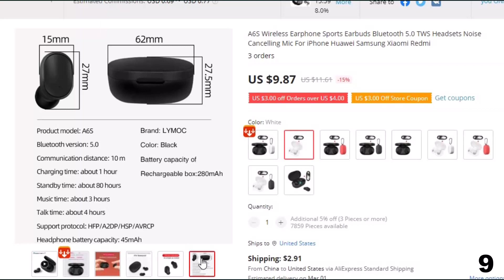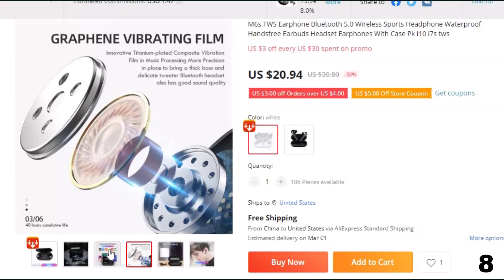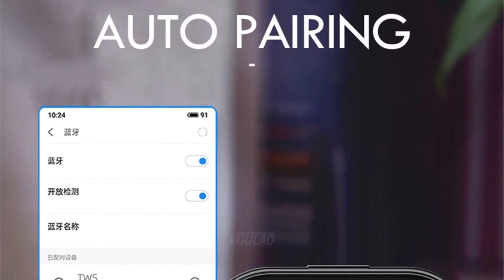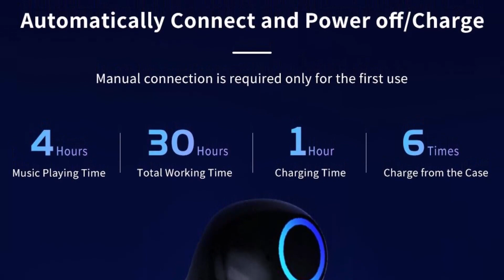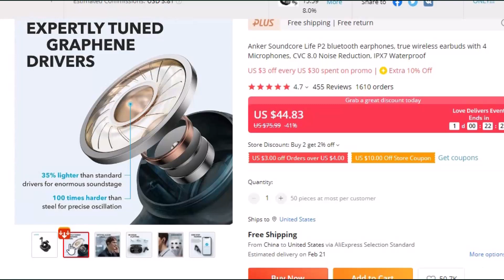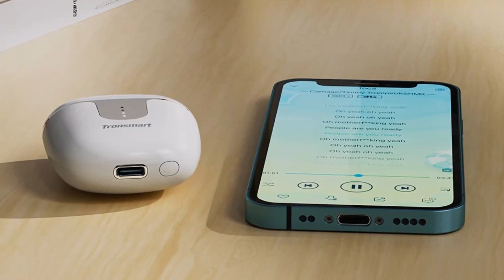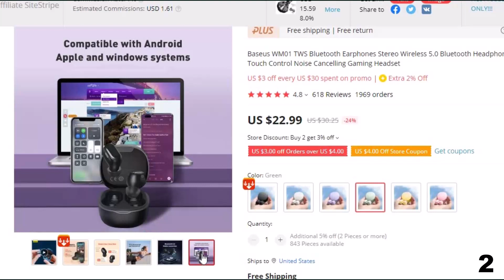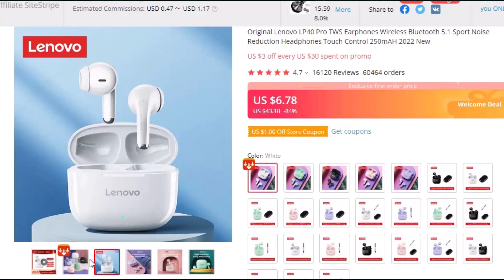Top 10 Best Bluetooth Earbuds In 2023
List Of Top 10 Best Bluetooth Earphones & Earbuds:

References to the goods:
1)► Original Lenovo LP40 Pro TWS Earphones
2)► Baseus WM01 TWS Bluetooth Earphones
3)► Xiaomi/Redmi AirDots 2
4)► Tronsmart Onyx Ace Pro Wireless Earphones
5)► Anker Soundcore Life P2 bluetooth earphones
6)► AUSDOM TW01 TWS Earbuds
7)► BluMusi K11 TWS Wireless Earphones
8)► M6s TWS Earphone Bluetooth
9)► Newest TWS Wireless Headphones HIFI
10)► A6S Wireless Earphone Sports Earbuds
The Bluetooth Earphones/ Earbuds have become a necessity, not only for the convenience of not having to worry about the cord getting tangled but also for their intuitive design. Bluetooth Earphones are the very famous and common nowadays and In this article, we will be looking at some of the Best Bluetooth Earphones/Earbuds on AliExpress to have in 2023. You are going to find the best combo of best sellers products at the latest cheap and best Bluetooth Earphones this year.
Audio music credit:
Best Tech Express is a participant in the Amazon Services LLC Associates Program, an affiliate advertising program designed to provide a means for sites to earn advertising fees by advertising and linking to Amazon.